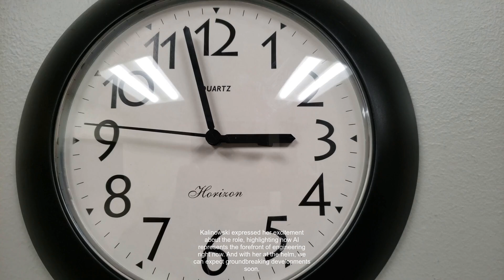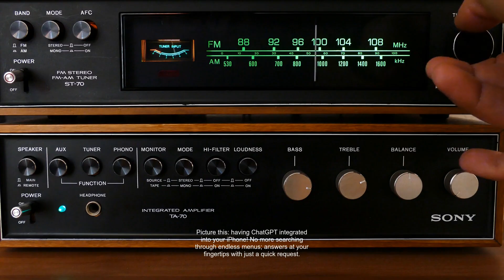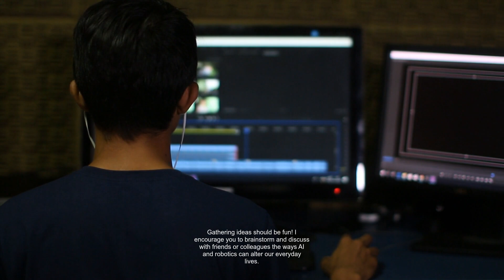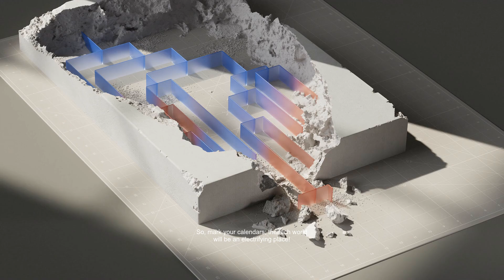[OpenAI's Robotics Reveal] Meta’s Former Orion Lead Joins OpenAI!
In this video, we dive into the exciting news that Caitlin Kalinowski, the former head of Meta's Orion augmented reality glasses project, is joining OpenAI to lead its robotics and consumer hardware efforts. From her impressive background with Meta and Apple to the implications of AI in our daily lives, join us as we explore what this means for the future of technology.

If you're looking for top-notch leads generation, AILeadStar offers billions of verified, targeted emails to help you reach the right audience and boost your marketing efforts. Whether it's B2B or B2C, AILeadStar provides professional and efficient solutions to drive your business growth. Fast, reliable, and effective—AILeadStar is here to help you expand your business effortlessly!